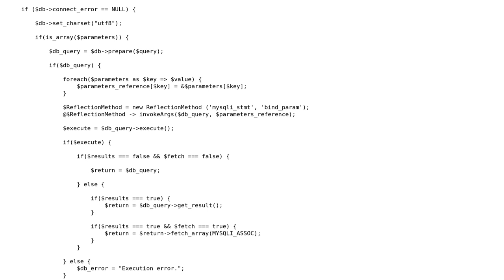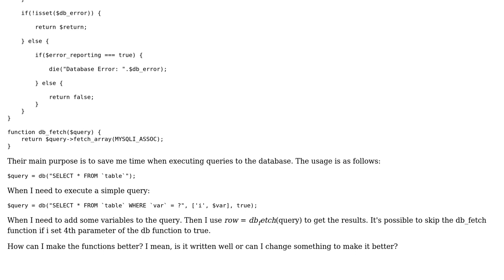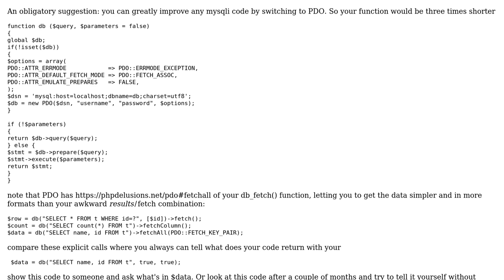Code Review: Custom MySQLi statement function for binding variables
With thanks & praise to God, and with thanks to the many people who have made this project possible! | Content (except music & images) licensed under CC BY-SA | Music | Images & others | With thanks to user Your Common Sense user Luchezar user Jamal and the Stack Exchange Network Trademarks are property of their respective owners. You are responsible for your own actions.